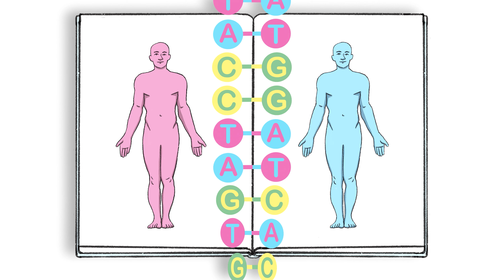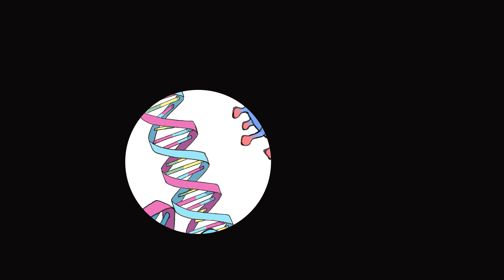Genomics England HELP US SOLVE THE COVID-19 PUZZLE Why are some people more seriously effected?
Have you ever wondered why some people suffer badly from the COVID-19 virus while others escape with mild symptoms or even no symptoms at all?

Well so have the scientists at Genomics England, we helped them to created this film in order to recruit participants for the the HELP US SOLVE THE COVID-19 PUZZLE study.

If you had a positive test for COVID-19 and think you can help them with their study, then please visit their website, take their eligibility survey and register to take part!

The artist on this project was
Tom Stephens
and it was Edited by
Tom Barter

at the Meriton Foundry
in St Philips Marsh in Bristol